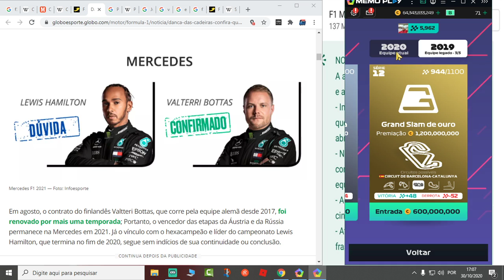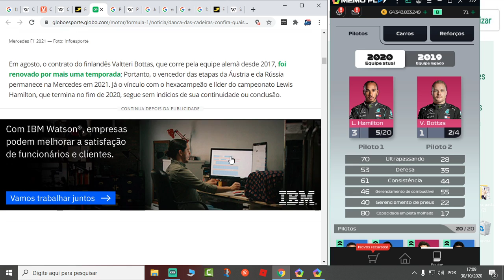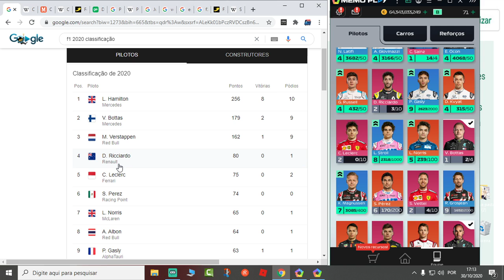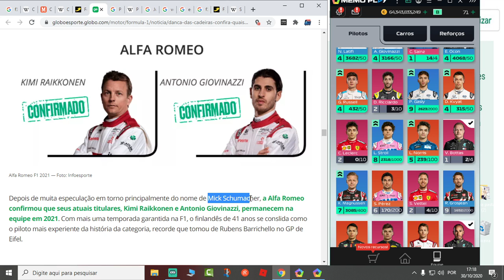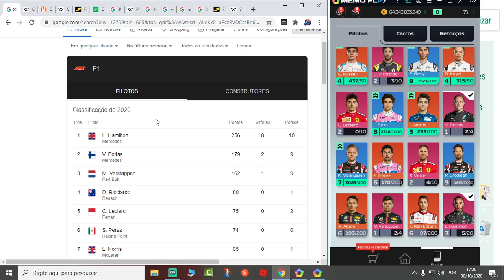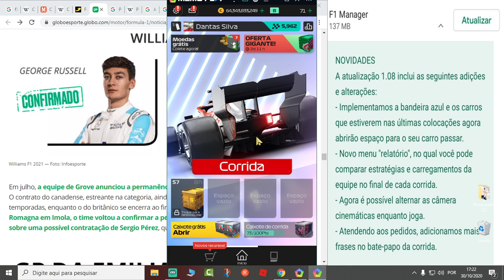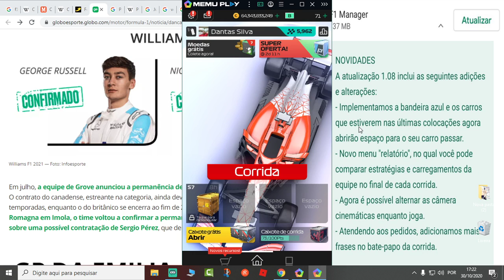F1 Manager - Quem fica, quem sai ? Tudo pode mudar até o início da T21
F1 Manager - Quem fica, quem sai ?